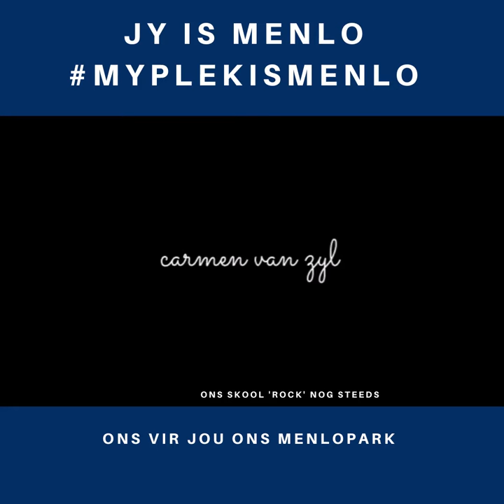Jy is Menlo 2020